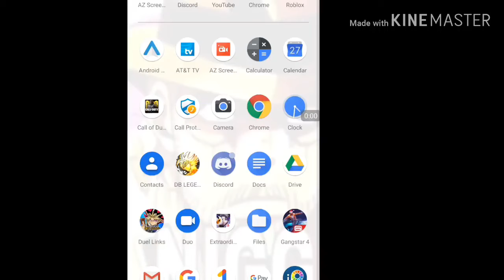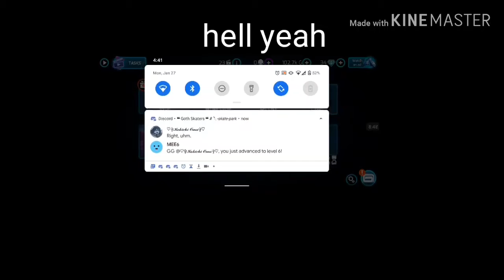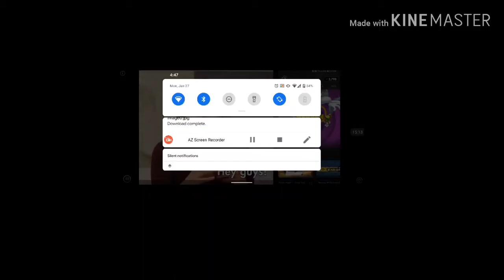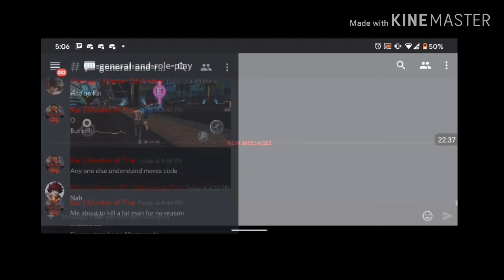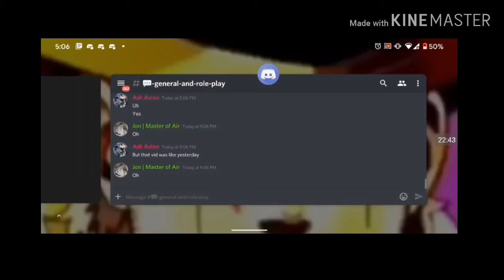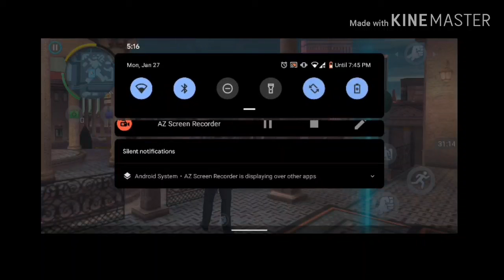Pro gamer move. Gangstar Vegas crime Street episode 5?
I just took away too long